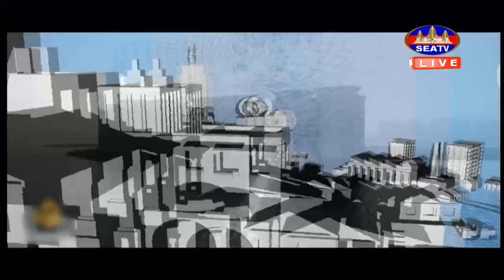ស្លាប់៣៦នាក់ និងរបួស១៤៥នាក់ ក្នុងគ្រោះទឹកជំនន់នៅទូទាំងប្រទេសប៉ាគីស្ថាន